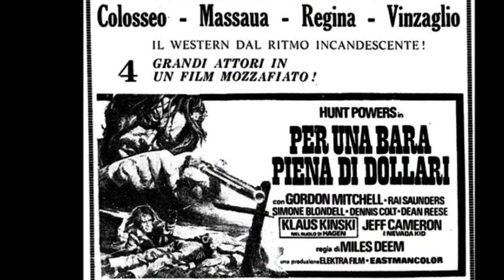Spaghetti Western - Per una bara piena di dollari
Lallo Gori
C : Jack Betts (as Hunt Powers), Gordon Mitchell , Klaus Kinski  , Jeff Cameron